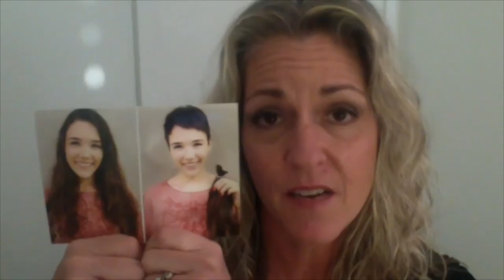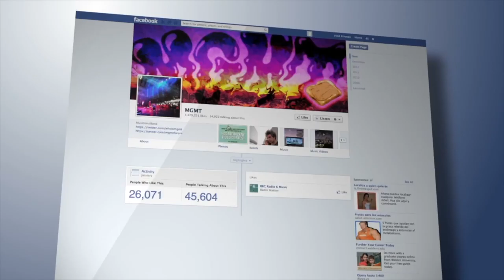Sue Brooke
Sue is a Best Selling Author, Small Business Mentor, Motivational Speaker, Coach, and Relationship Marketing Expert! After surviving a car accident, and finding herself with a depleted bank account at the age of forty-four, Sue describes ‘being hit by a truck’ as the moment that changed her life forever. She believes through every adversity comes opportunities and gifts that could never be imagined otherwise.

She is a serial entrepreneur, having founded at least a dozen  successful businesses beginning with a Ballroom Dance studio in a small town in Nebraska at the age of 22. After moving to California she continued her entrepreneurial ventures first with a music production company then moving on to a Tutoring and Educational Learning Center. The Tutoring center was started in her living room and she grew it to a 4600 square ft. Educational Learning center with 20 plus employees serving thousands of children over 18 years.

As a passionate advocate for anyone who may have lost their identity, she strives to empower and inspire them to live their passion, and never give up on their dreams, no matter how crazy they may seem!